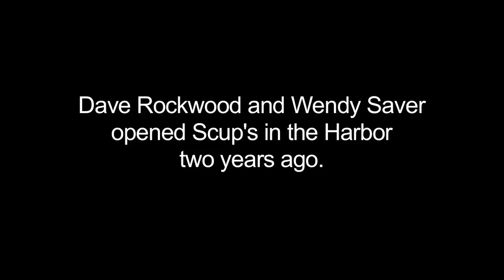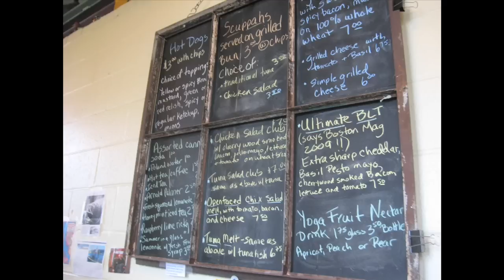Scup's In The Harbor Closes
The unique East Boston restaurant lasted only two years, but owner Dave Rockwood hopes it will live on with a new owner.